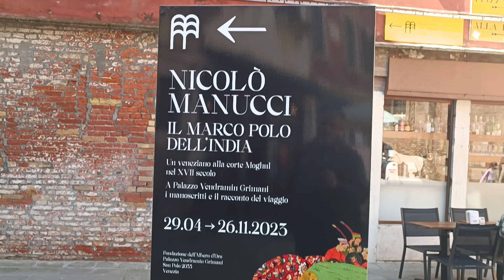OCIO CHE TE CONTO